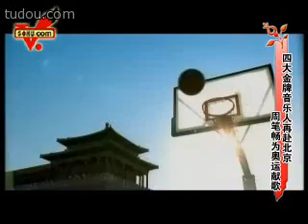Beijing 2008 Olympics--BiBi/周筆暢-夢想在望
夢想在望 由香港知名詞人林夕作詞,著名音樂人梁翹柏作曲。

《夢想在望》的詞作在三字三字的疊加中，朗朗上口之外，還頗有中國古代"詞"錯落有致的韻味。A段部分的"東"和"西"、"水"和"火"、筑"夢"和練"鋼"等相對意向的出現，在暗含力量，隱约而持續的小打擊樂的襯托，可見可感的畫面衝擊和張力暗湧的旋律 一起把情緒推至副歌部分的激昂。副歌從四字的"夢想在望世界在看"切入，磡鏘有力、擲地有聲地釋放奧運精神的力量、人類文明的光輝。

《夢想在望》一曲除了歌詞有着區別于其他奧運歌曲的內斂和古典意境外，曲與編曲的部分 由中華民族的特色樂器嗩吶奏出高亢旋律带入，而后漸進至歌手VOCAL出現，繼而使用幾組分解和弦伴随節制的鼓點，造就一種緊湊而大氣聽覺基調，為之后出現的四次副歌作了 非常好的鋪陳，副歌三次重複層層遞進，C段的相對静溢后，最后一次副歌的重複到達了情緒 的制高點，嗩吶再次出現，完成完美的首尾呼應。

《夢想在望》是一首詞作意境悠遠古典，旋律現代激昂、記憶點頗强，編配上结合現代體育 精神和中華文明的奧運歌曲。

詞：林夕 曲：梁翹柏 唱：周筆暢

來自東 來自西 每個人都一樣
幾年夢 百煉鋼 一起公平較量
你我他 把真心 带到和平現場
盡全力 等於為全部選手争光

夢想在望 世界在看 看人性最美善的光輝随火炬相傳
心靈發亮 終生不忘 這一刻這地球擁抱着昇華的力量

夠坦蕩 夠膽量 彩虹自在心上
跑得快 跳得高 跨越民族圍牆
水裡去 火裡去 全為互勉自强
每滴汗 把競技場也變得浪漫

誰 用了心 用了力 都已得到成长
誰 把未来 做方向 都已超越過往
五環的答案 是為對手鼓掌
每個人也變得非凡
讓全世界全人類點燃了光芒
超越的不止欄杆